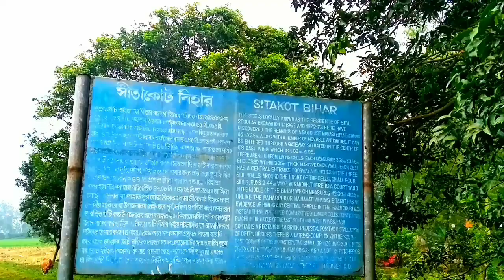সীতাকোট বৌদ্ধ বিহার।। শালবন বিহার।। নবাবগঞ্জ, দিনাজপুর। Sitakot Bihar, Nawabgonj, Dinajpur.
সীতাকোট বৌদ্ধ বিহার।। শাল বন বিহার।। নবাবগঞ্জ, দিনাজপুর।
Sitakot Bihar, Nawabjong, Dinajpur.
ভ্রমণ তথ্য ও ইতিহাস।
একটি শিক্ষামূলক ভিডিও।